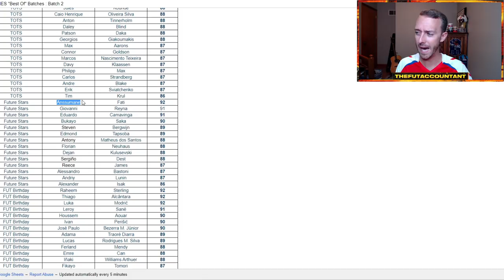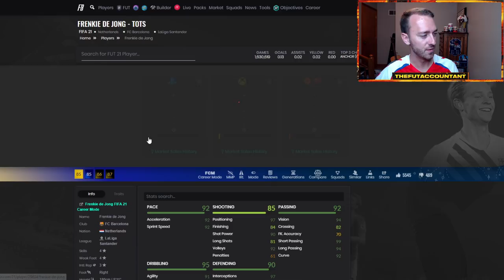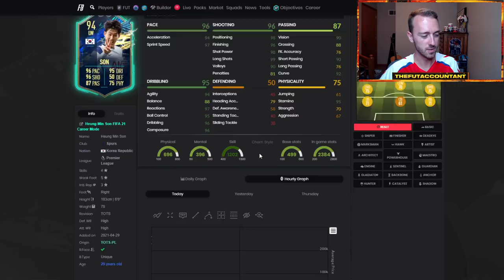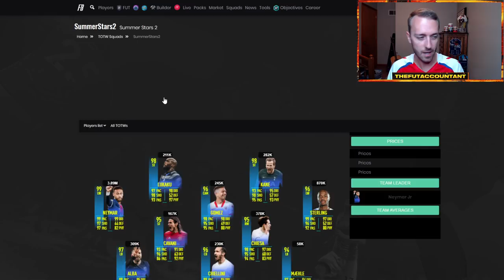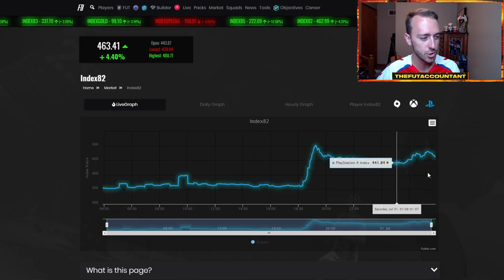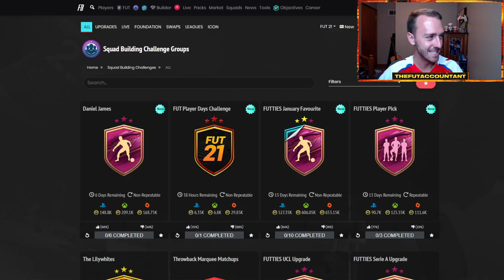ANOTHER FUTTIES MARKET CRASH! INSANE SBC CONTENT & BATCH 2 PRICE MOVEMENTS! FIFA 21 Ultimate Team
Another Futties Market Crash! Insane SBC content for Futties Batch 2 and wild price movements! We talk about it all and more in this video!